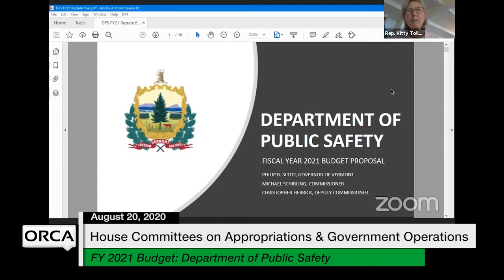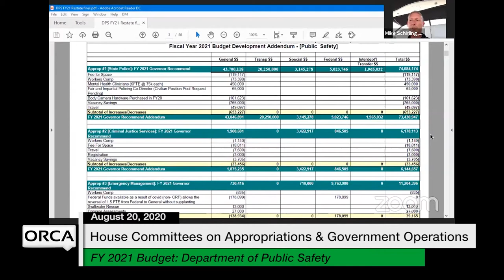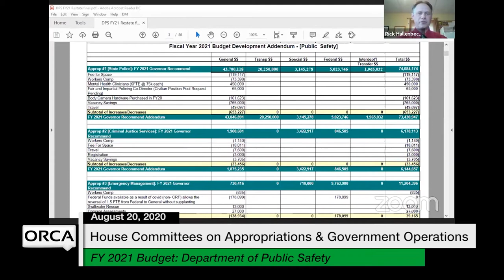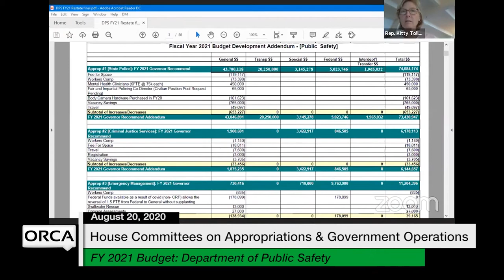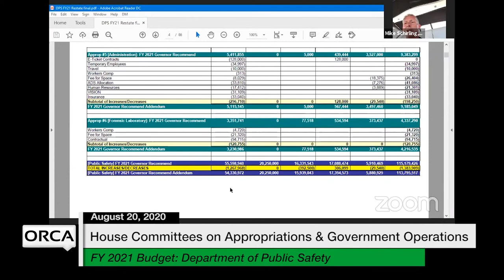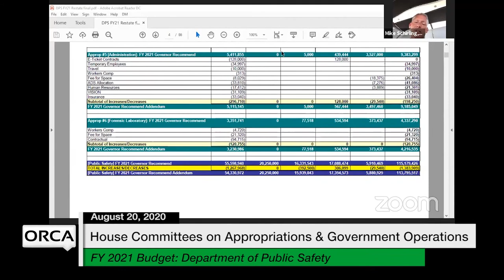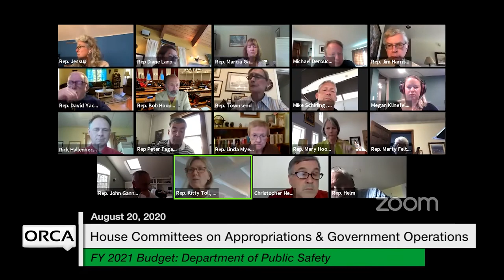Vermont State House - FY 2021 Governor's Budget Restatement - Department of Public Safety 8/20/2020